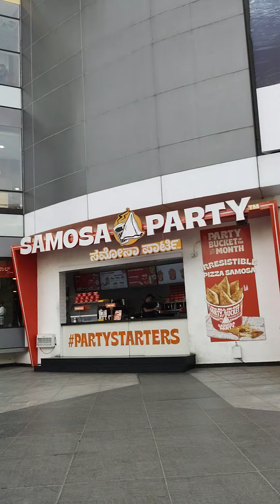Nexus Koramangala mall.